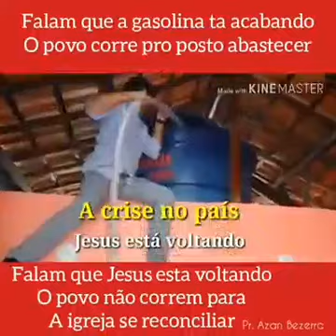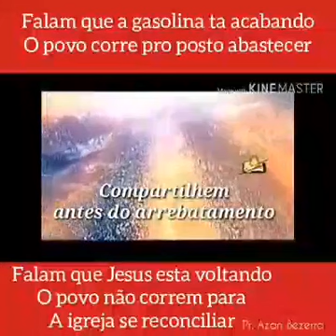MISSIONARIO Dirceu Souza da Silva CORRE PROS PES DE JESUS CRISTO